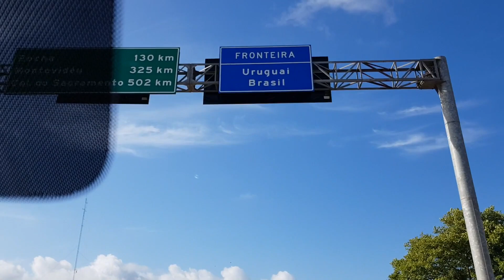TRAVESSIA DE CARRO BRASIL URUGUAI I VIAJE24H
NÃO ESQUEÇA A CARTA VERDE! Chegada ao Chuí, fronteira entre Brasil e Uruguai, onde muita gente adora fazer comprinhas no free shop. Sinceramente a cidade não tem nenhum atrativo e até pra fazer comprar tá caro, pois o dólar aumentou demais!
Dezembro 2018